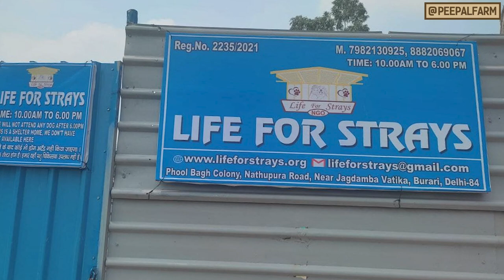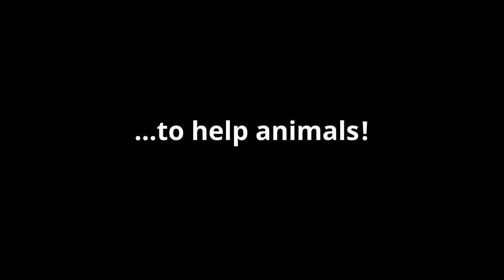Delhi ke Burari me basaya besaharon ka aashiyana | Animal Rescue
Ritika and Akash started 'Life for Strays' in Delhi by feeding animals during the lockdown and till date they have saved more than 300 animals! But now, they need your help to keep this good work going...

लाइफ फाॅर स्ट्रेस की शुरुआत रितिका और आकाश ने लाॅकडाऊन के समय दिल्ली में जानवरों को खाना खिलाने से की थी, और आज तक वह तीन सौ से भी ज़्यादा जानवरों की जान बचा चुके हैं। लेकिन इस अच्छे काम को करते रहने के लिए उन्हें आपकी मदद की ज़रूरत है...

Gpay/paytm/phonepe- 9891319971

Account Details:
Bank Name : Punjab National  Bank
Name : Life For Strays
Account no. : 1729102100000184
Ifsc Code : PUNB0172910